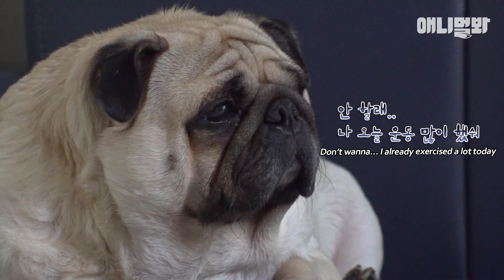다른 퍼그 친구들보다 뚱뚱한 태식이는 소식을 한다.ㅣPug Feels Unfair For Being Obese When He Eats Little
소식하는 허들보이 강아지 ‘태식이’
녀석이 다른 퍼그들보다 두 배 더 살이 찐 이유는..

애니멀봐와 한배타고⛵